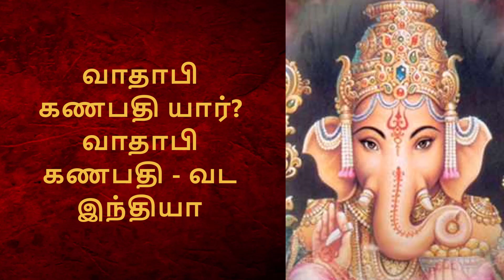Who is Vathapi Ganapathy? North India & Vathapi Ganapathy